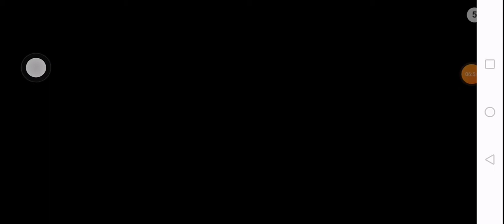Arsenal campur minecraft jadi apa? (mad gunz)